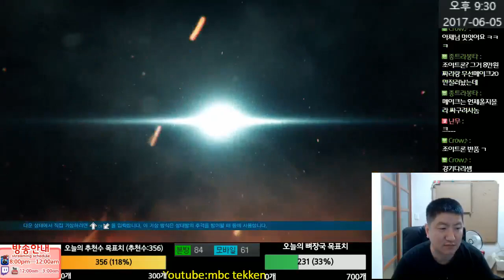철권7(PS4)(King) 노루는 강하다! 2017-06-05 [Tekken 7 FR(PS4)MBC]